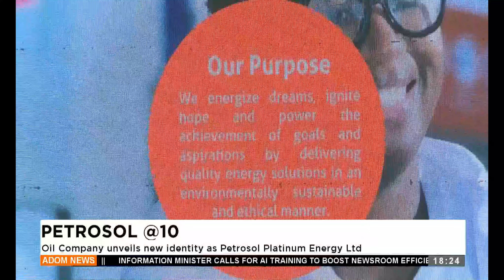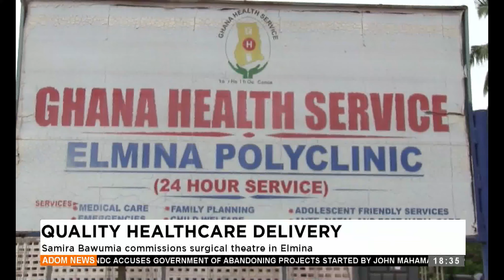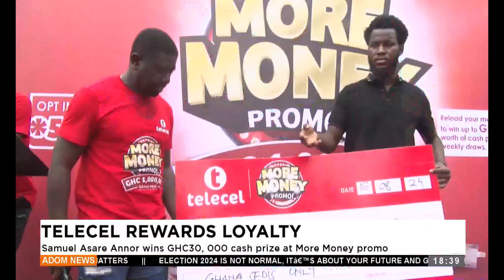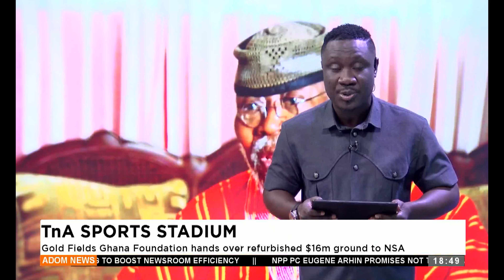Adom TV Evening News (16-08-24)